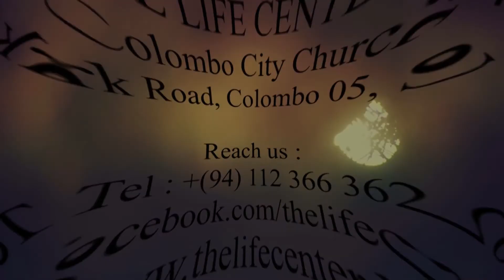Rev.Hephzibah Benihin - ඔබ මාව අඳුරනවද ?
Wednesday Chaple Service Sermon
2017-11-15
8.30am THE LIFE CENTER